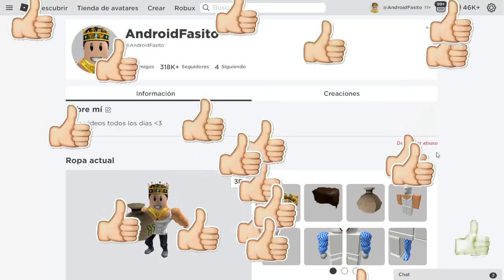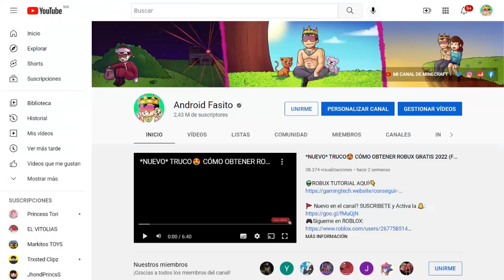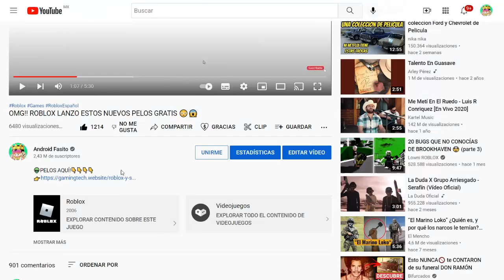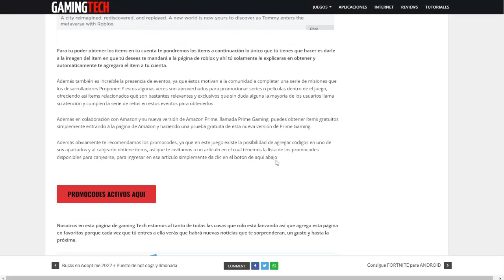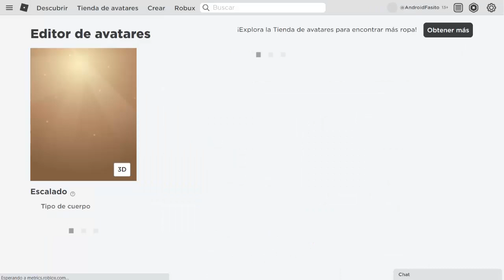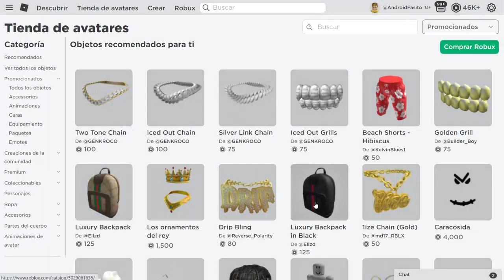Obten estos ITEMS GRATIS antes de que sean ELIMINADOS😳😱